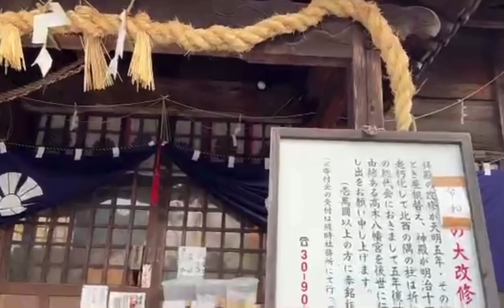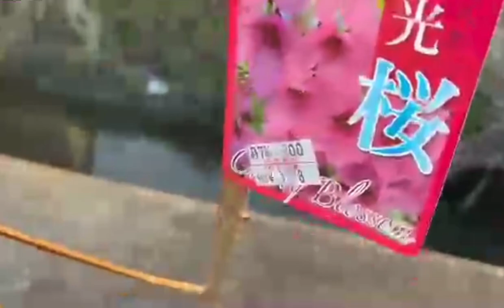2022/02/11 朝のご挨拶🅱️①大規模選挙買収事件②氏神さま③心を解き放つ